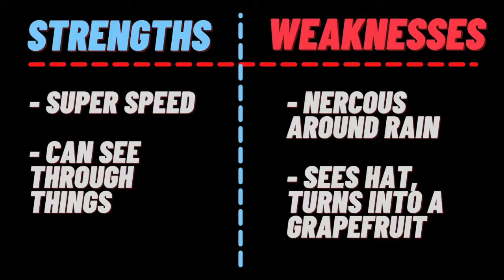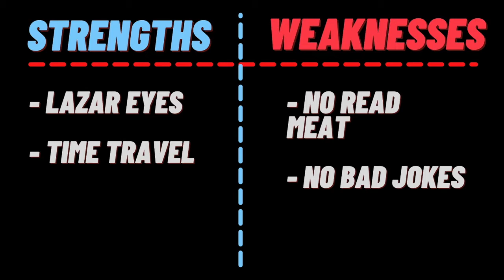journey to find the long lost beanbag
Marcus and I go on the long and hard journey to find beanbags. Will we accomplish the mission? i do not know...